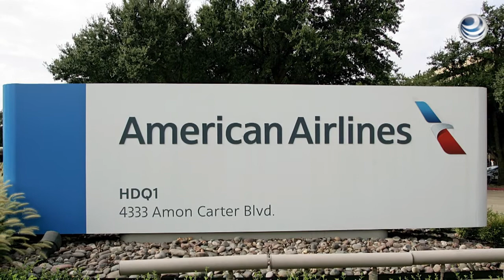Incrementan ganancias de American Airlines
American Airlines Group reportó su ganancia del primer trimestre superando expectativas y declaró un dividendo de 0.10 dólares, debido a que el combustible barato siguió ayudando a sus resultados.

American, la mayor aerolínea del mundo, ganó 932 millones de dólares el trimestre pasado, casi el doble de su utilidad un año antes.